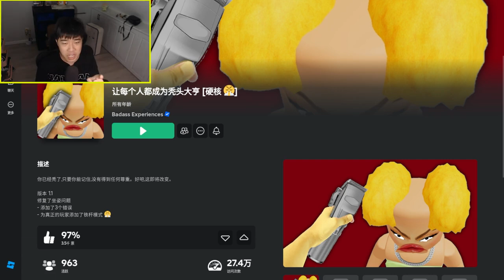Roblox光头理发店：只会剪一种发型！剩下的头发还能出售!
欢迎来到“小飛象”频道，這裡是遊戲愛好者的樂園！

我們的頻道專注於帶給觀眾各種搞笑而又充滿挑戰的遊戲內容，尤其是Roblox的遊戲解說。無論你是在尋找輕鬆的逗樂遊戲，還是想深入了解Roblox中那些讓人興奮的遊戲機制和秘訣，小飛象頻道都將是你的不二選擇。

我們承諾每日更新，不斷為你帶來最新、最有趣的遊戲內容。這樣你就不會錯過任何更新，同時也能第一時間收到我們的最新影片通知。

加入“小飛象”頻道，一起享受遊戲的樂趣，發掘更多笑料和遊戲技巧吧！讓我們一起在遊戲的世界中暢遊無阻！